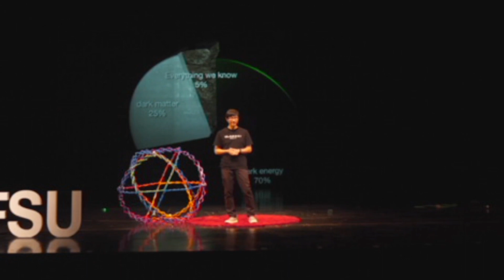Dark Energy is Real. What Could This All Mean? | Eric Hsiao | TEDxFSU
Dr, Eric Hsiao makes detailed observations of stellar explosions, using both ground-based and space telescopes, in order to investigate their origins and the properties of our Universe Dr. Hsiao is an astronomer and an associate professor of Physics at FSU, hailing from the island nation of Taiwan. He makes detailed observations of stellar explosions, using both ground-based and space telescopes, in order to investigate their origins and the properties of our Universe. This talk was given at a TEDx event using the TED conference format but independently organized by a local community.